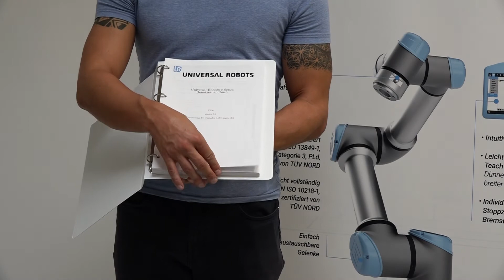Cobots – Kollaborative Roboter von Universal Robots – Unboxing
Für kollaborative Roboter gibt es unzählige Möglichkeiten zum Einsatz in verschiedensten Industriezweigen. Sehen Sie was im Lieferumfang enthalten ist.
- Roboterarm UR3e mit Reichweite von 500mm und Nutzkraft 3 kg
- Controller (16 Ein- und Ausgänge + Modbus, Profinet, Ethernet)
- Kabel zur Kommunikation mit Controller
- Teachpanel mit Touchscreen
- Benutzerhandbuch
- Halterung
- Montageschlüssel
- Netzkabel

Der Cobot ist sehr platzsparend und eignet sich für Arbeitsplätze in enger Umgebung.